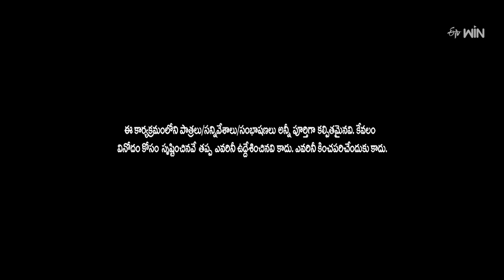Lucky Laxman Performance | Extra Jabardasth | 29th March 2024 | ETV Telugu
Lucky Laxman and his team come onto the stage with a comical skit and entertain the viewers with their comedy.